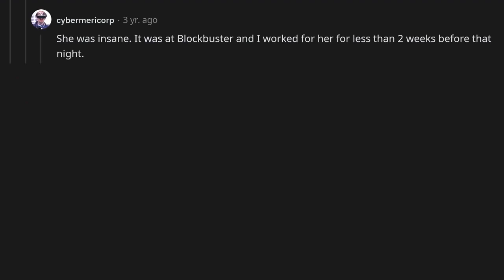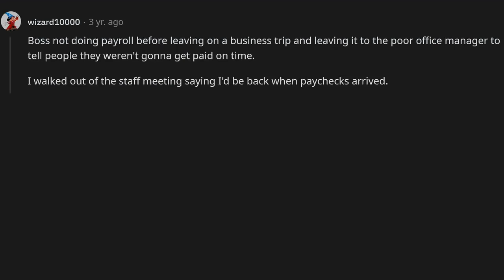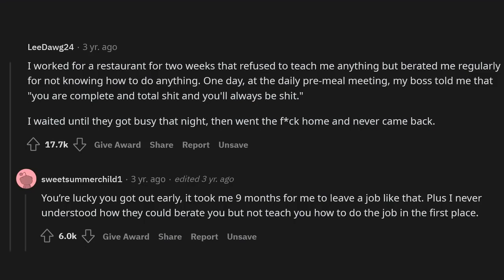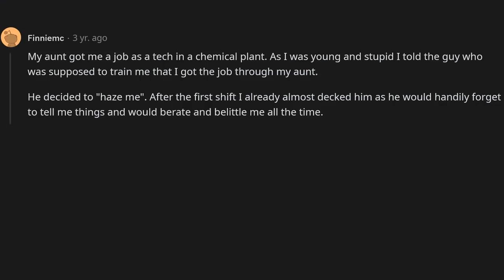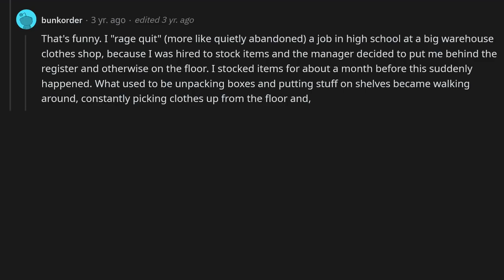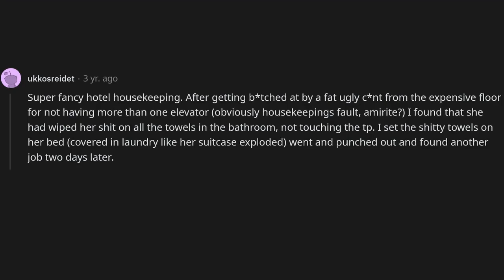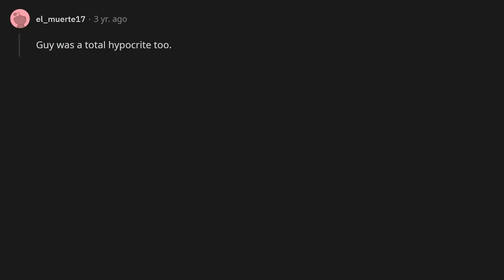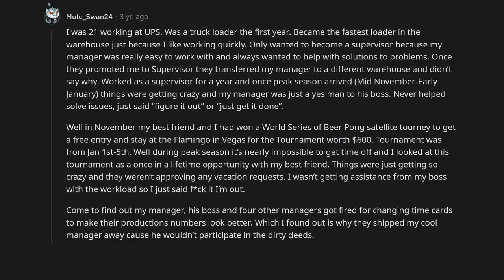People who rage quit a job without thinking, what was the last straw?